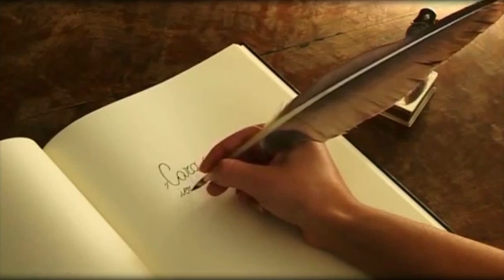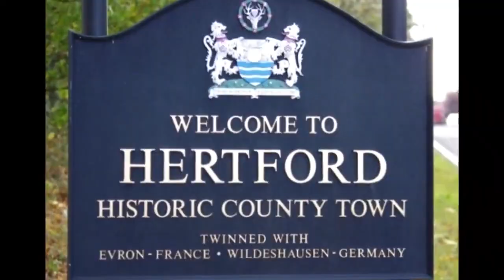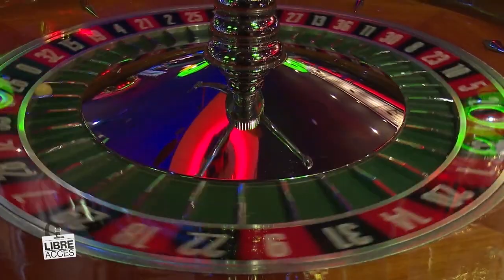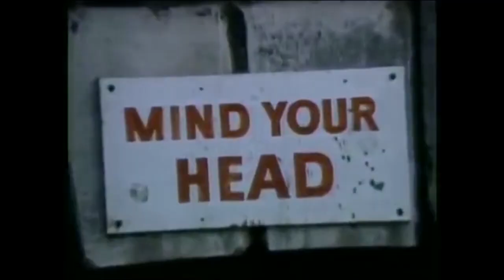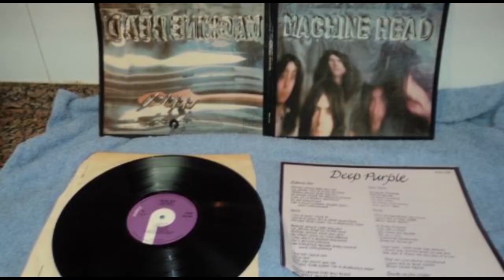Dalla tragedia il successo: la straordinaria storia di Smoke on the water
Bentornati Geo Curiosi, in questo video faremo un viaggio nel mondo della musica rock raccontando la storia di una delle canzoni più famose del novecento. Insonorizzate le vostre stanze e alzate il volume. Stay Rock
Buona Visione 🙂